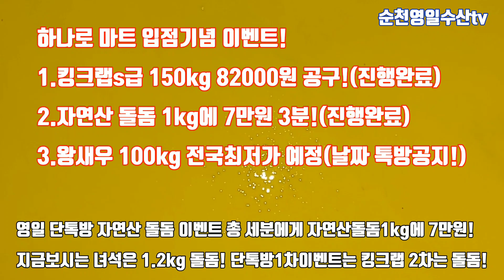자연산 돌돔이 1kg에 70000원! 영일단톡방 이벤트!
자연산 돌돔1kg에 7만원씩 3분에게 이벤트!
항상저를 응원해주시고 힘이되어주시는 구독자및 단톡방식구들을 위해서 총3가지 이벤트를 계획해서 킹크랩s급 1kg에 82000원 150kg 1차 이벤트 완료! 2번째는 자연산 돌돌 1kg에 7만 완료!
3번째는 100kg  한정 왕새우 전국최저가 이벤트 예정!